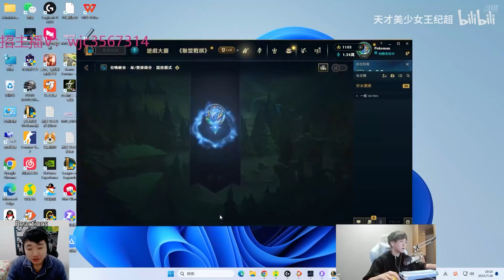2000LP Leblanc : How to Make Enemy ADC CRY ... LEBLANC vs ZERI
Montage : @CNkindawild
Jungle : @JunglerGap
ADC : @cnadclol
TOP : @yxycnlol
Midlane : @cnproguide
Proviews : @toppgap